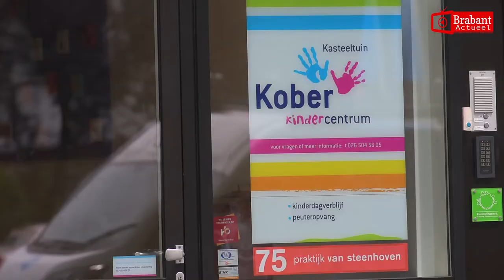Kinderdagverblijf Breda ontruimd vanwege penetrante lucht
BREDA - Aan de Groot Ypelaardreef in Breda is donderdagmiddag een kinderdagverblijf ontruimd. Medewerkers ontdekten een penetrante geur en belden de hulpdiensten. De medewerkers en kinderen stonden aanvankelijk enige tijd in de tuin van het kinderdagverblijf maar zijn inmiddels ondergebracht op een bovenverdieping van een apotheek. De brandweer verricht metingen. Over de oorzaak van de penetrante lucht is niets bekend. Er zou niemand onwel geworden zijn.